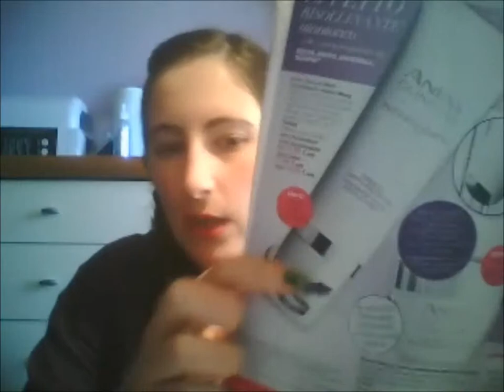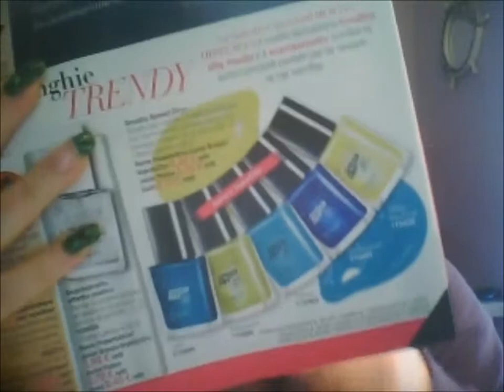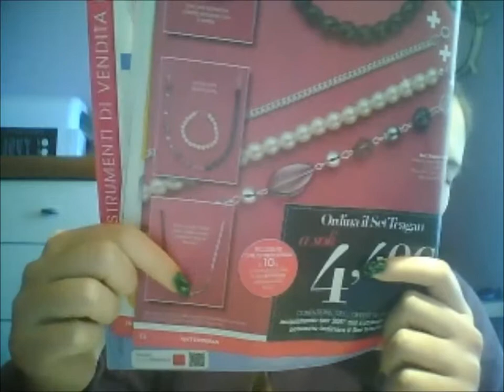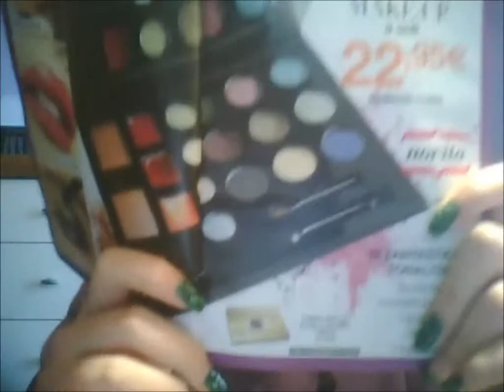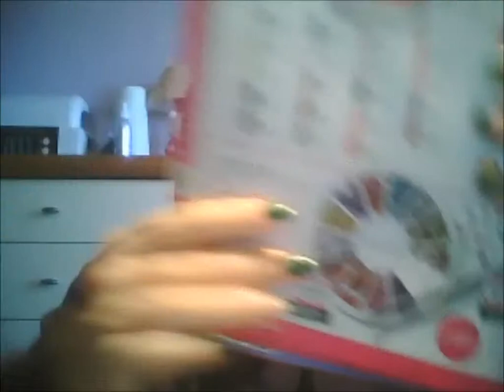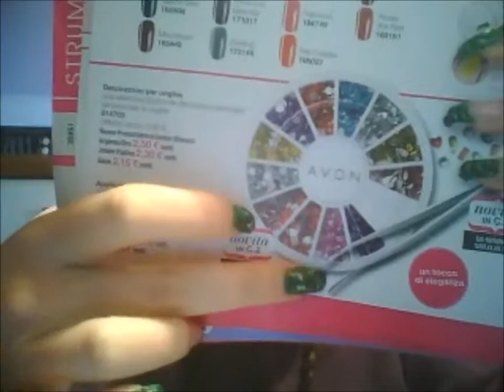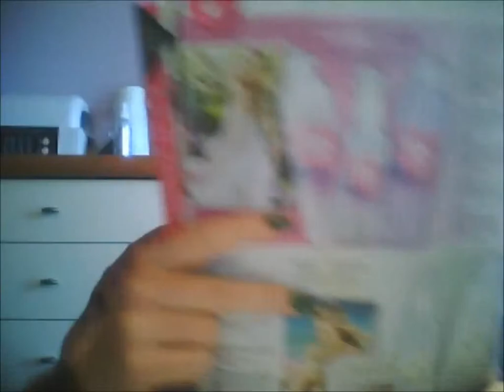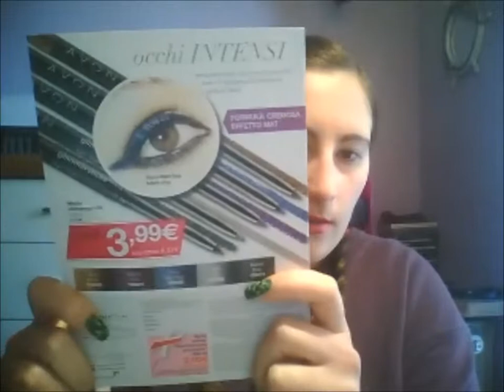Anteprime AVON campagna 02 e 03\2014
Baci Bea